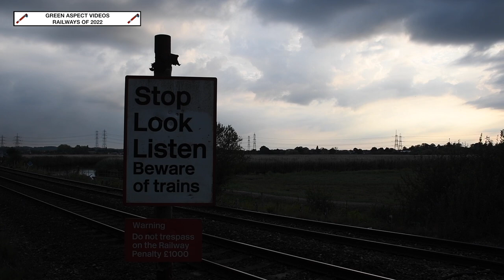Green Aspect Videos - Railways of 2022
In less than 12 hours, we will be welcoming in the New Year of 2023. But before we sign Auld Lang Syne, we bring you 'The Railways of 2022' - a two hour video looking back at our favourite moments from the previous 12 months.

2022 has had its fair share of highlights, both on the Main Line and Heritage Railway scene. We bring you this comprehensive video, showcasing our highlights from behind the camera.

Timestamps:

00:00 Title Card
00:18 1001 - Southern Mariner - 8th January
01:38 Spa Valley Railway - Winter Steam Up - 9th January
06:03 The Sidings Hotel & Restaurant, York - 21st February
09:26 Mid Hants Railway - 20th March
10:40 60103 - Steam Dreams Excursion - 24th March
12:01 47810 and 47593 - Portsmouth Harbour Statesman - 30th March
13:04 Spa Valley Railway - Caledonian Steam Weekend - 9th & 10th April
19:25 Isle of Wight Steam Railway - 19th April
20:56 50008 & 50007 - Honeybourne Hoover - 22nd April
21:56 50007 and 50008 - Ore No More - 23rd April
26:14 50007 & 50008 - ECS Movement - 24th April
27:19 Didcot Railway Centre - Bank Holiday Steam Up - 30th April
34:14 6233 - Great Britain XIV - 30th April
35:08 Mid Hants Railway - Spring Steam Gala - 29th April to 2nd May
45:41 35028 - British Pullman - 6th May
47:02 61306 - Steam Dreams Excursion - 17th May
48:47 Mid Hants Railway - 28th June
49:55 45231 - Sunset Steam Express - 28th June
51:05 47804 and 57314 - Northern Belle - 2nd July
51:52 35028 - Atlantic Coast Express - 2nd July
52:51 47593 and 47810 - English Riviera Express - 2nd July
53:43 Railtours at Micheldever - 9th July
55:53 45231 - Steam Dreams Excursions - 14th July
01:00:57 Mid Hants Railway - Diesel Gala - 15th July
01:07:53 69004 and 66799 - Solent Searcher - 16th July
01:08:56 Lynton & Barnstaple Railway - 23rd August
01:12:39 50050 and 47773 - Vintage Trains Excursion - 24th August
01:14:33 West Somerset Railway - 25th August
01:16:16 Spa Valley Railway - 25th Anniversary Gala - 28th & 29th August
01:26:03 Spa Valley Railway - 25th Anniversary Gala Cavalcades - 28th August
01:30:37 47614 & 47828 - Dorset Coast Statesman - 31st August
01:31:37 45596 - Dorset Coast Express - 1st September
01:32:51 1001 - Vectis Venturer - 3rd September
01:33:46 34046 and 47805 - Steam Dreams Excursions - 18th September
01:38:08 Mid Hants Railway - Autumn Steam Gala - 7th October
01:45:21 57313 and 47832 - Northern Belle - 23rd November
01:46:08 Spa Valley Railway - Polar Express - 24th November
01:50:03 44871 - Christmas Sussex Belle - 24th November
01:51:16 67021 - British Pullman - 25th November
01:52:05 Mid Hants Railway - Steam Illuminations - 25th November
01:55:37 4498 - Steam Dreams Excursions - 5th December
01:56:47 44871 - Sherborne Christmas Carol Special - 6th December
01:57:53 45231 - Steam Dreams Excursion - 9th December